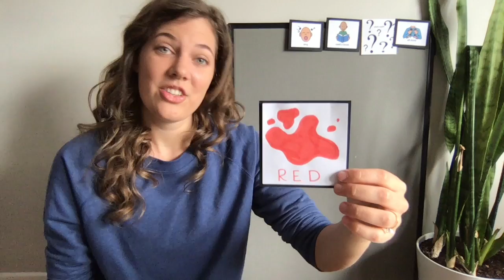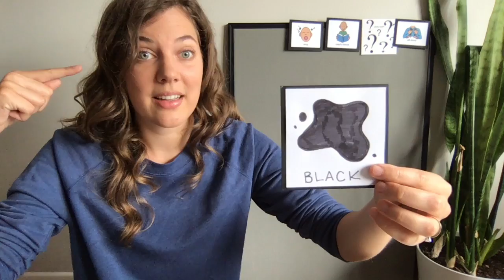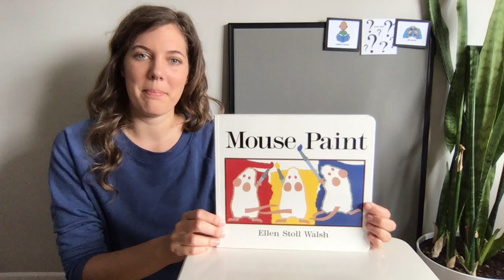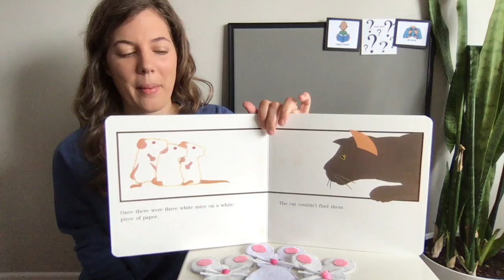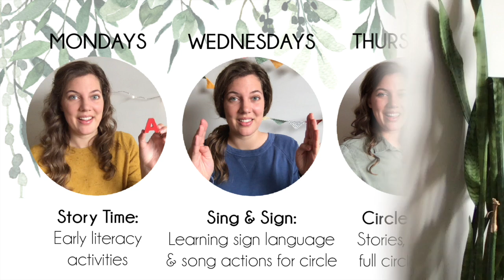Circle Time: Colours (Mouse Paint)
S1E4 Today is all about COLOURS! There are so many colours, and by mixing them together, we can create even more! We'll read a book about that (called "Mouse Paint" by Ellen Stoll Walsh"), then try it ourselves with a special science experiment.